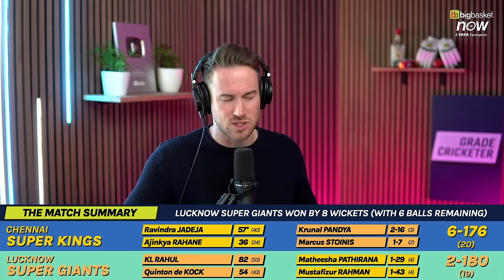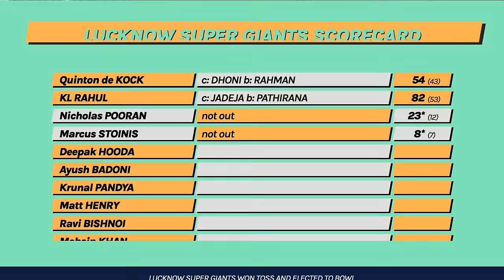KL's Clinic | CSK vs LSG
0:00   Intro
0:24   Match Summary
1:45   Jaddu Runs
5:40   Dhoni's Decibels - Want Now, Get Now
13:55   KL & QDK
22:27   Mid Season Jostling
24:04